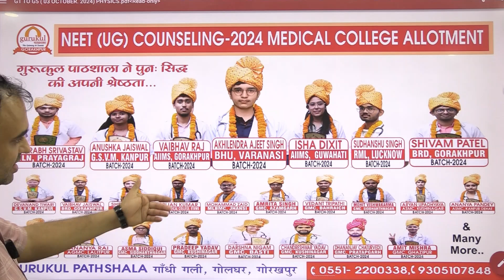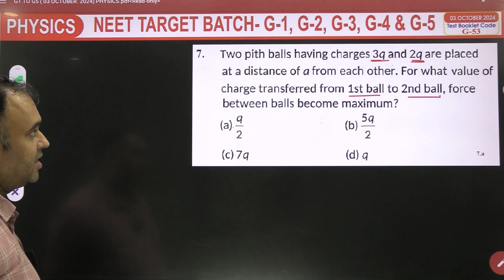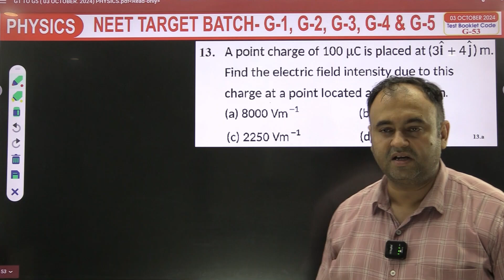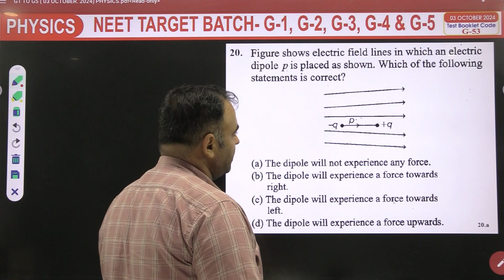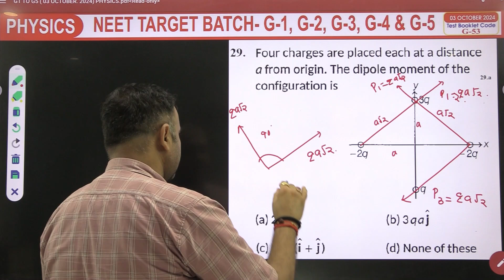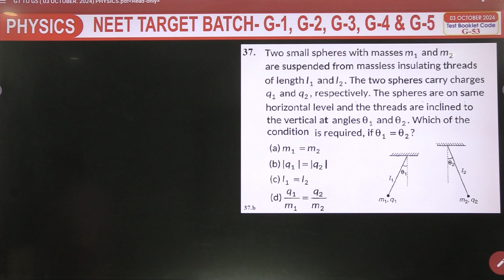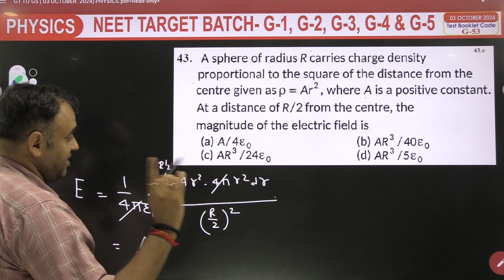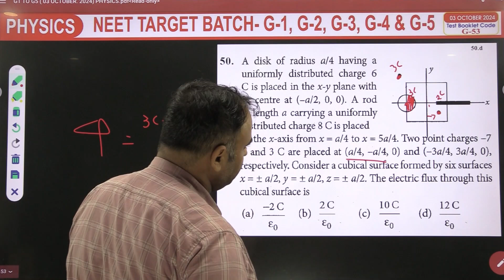Sanjeevani Eklvya Test Series( G1 To G5 Batch)